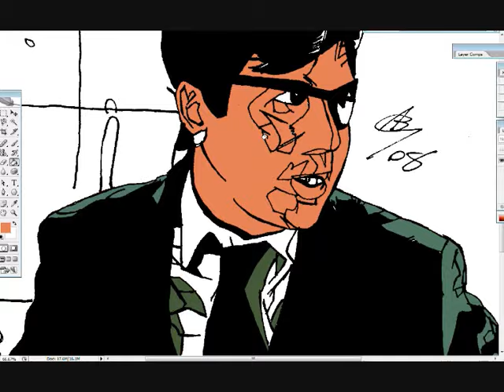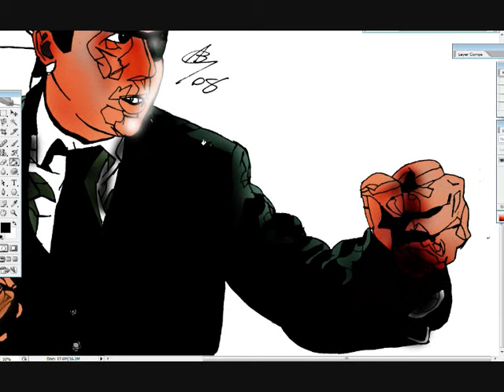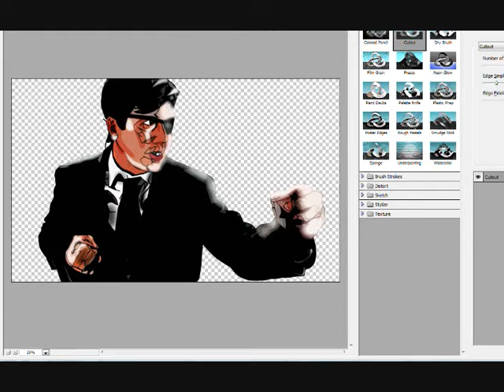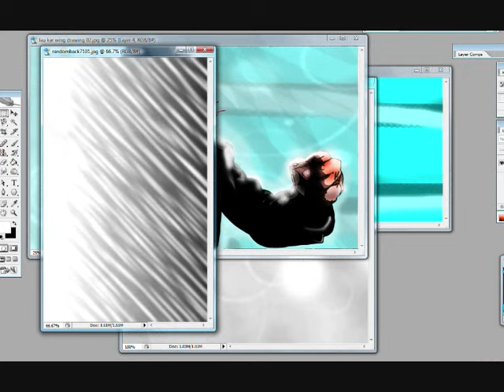Lau Kar Wing Speed Sketch_AlexBaxtheDarkSide_Sept 08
my speed sketch of Lau Kar Wing. lil bit of history: this guy normally plays a villain in alot of Sammo Hungs movies.
He's lesser known than his big brother Lau Kar Leung, but he made a name for himself as Bruce Lau and also just being a solid character actor in alot of Sammos movies.
Enoy ^^